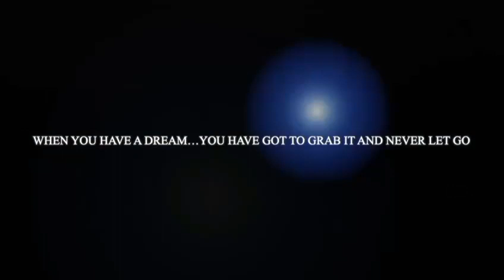OTA Chennai Passing Out Parade I SSC 114, SSCW 28 I OTA POP